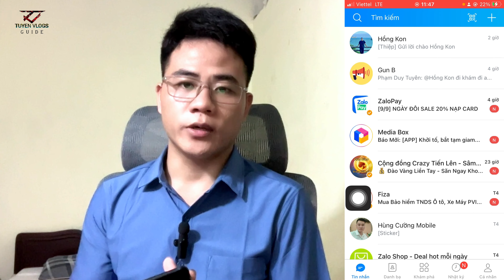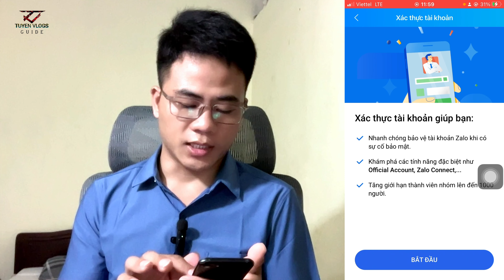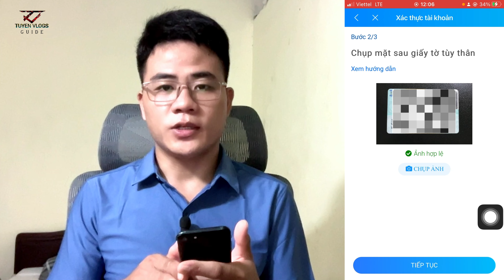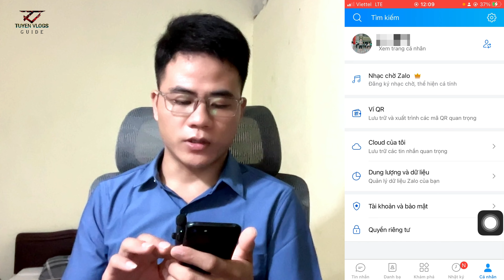Hướng dẫn cách xác thực tài khoản Zalo bảo vệ tài khoản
- Ví Zalopay là ví điện tử, là ứng dụng thanh toán di động với nhiều tính năng độc đáo. Được xây dựng chuyên biệt để thỏa mãn mọi nhu cầu thanh toán trong cuộc sống và nhu cầu kinh doanh, và có thể thanh toán mọi chi tiêu nhiều mặt trên giúp người dùng trải nghiệm thật rễ ràng khi sử dụng ứng dụng ví Zalopay.
- Hướng cách liên kết tài khoản ngân hàng với ứng dụng Ví zalopay nhận gói quà tặng voucher 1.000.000 khi liên tài khoản ngân hàng với zalopay thành công.
- chương trình chỉ áp dụng cho người mới và chưa liên kết với ngân hàng
- cuối cùng mình chúc tất cả mọi người người xác thực tài khoản zalo thành công

Hãy đăng ký kênh để nhận được những VIDEO mới nhất và kiến thức mới nhất về: Kiếm tiền online và các mẹo hay giúp các bạn khôi phục mật khẩu và khác phục được rất nhiều vẫn đề.

©️ Bản quyền thuộc về Tuyen Vlogs, vui lòng không Reup